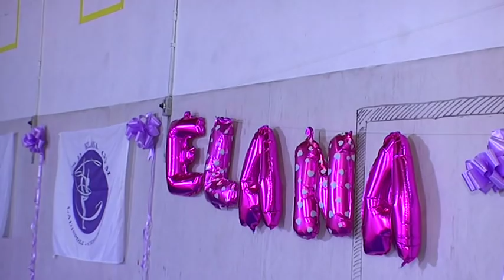elana gym dic 2018